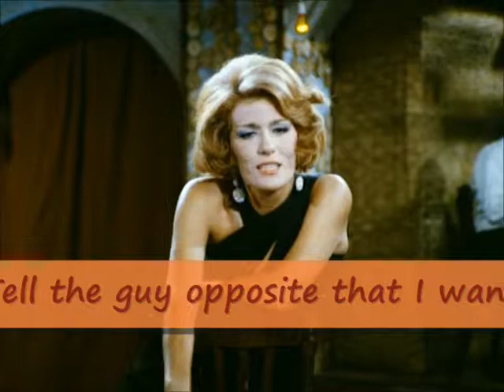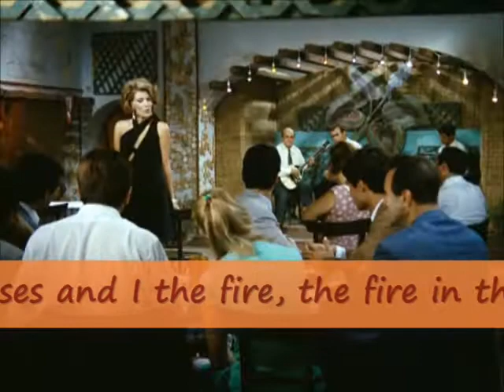ΧΡΟΝΟΠΟΥΛΟΥ, Μαίρη -- Του Αγοριού Απέναντι (Αγγλική παραμετάφραση)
A NOTE ABOUT TRANSLATION INTO ENGLISH/ΣΗΜΕΙΩΜΑ ΓΙΑ ΤΗΝ ΑΓΓΛΙΚΗ ΜΕΤΑΦΡΑΣΗ
Translation is 'paraphrasing' ie translated more to 'what the lyrics mean' than to direct translation.
Η μετάφραση είναι «παραμετάφραση δηλ. Μεταφρασμένο στο «τί εννοεί ο στίχος» παρά ακριβείς μετάφραση.
Να το απολαύσετε.